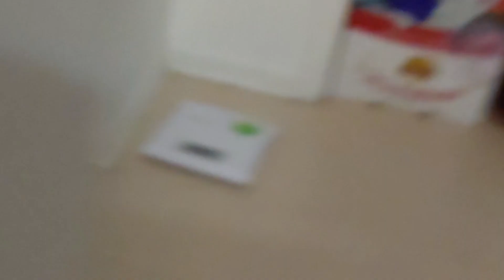Is house tour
hey man sorry about not replying sooner but I was out of town for a few days here and I don't have any money to pay them like every month